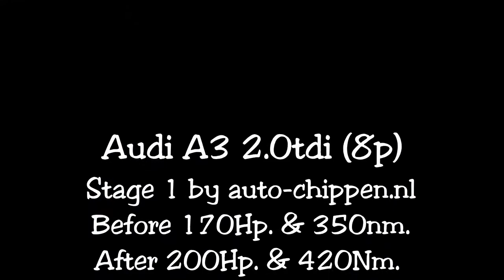Chiptuning Audi A3 2.0tdi (8p) @ auto-chippen.nl Tilburg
Stage 1 software upgrade for Audi A3 2.0 TDI